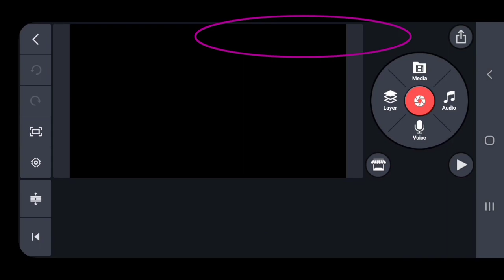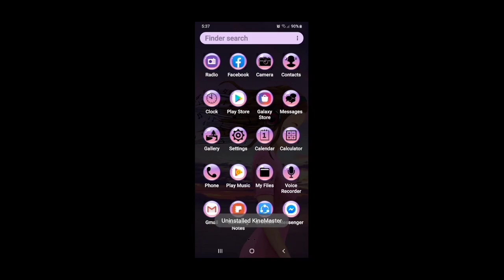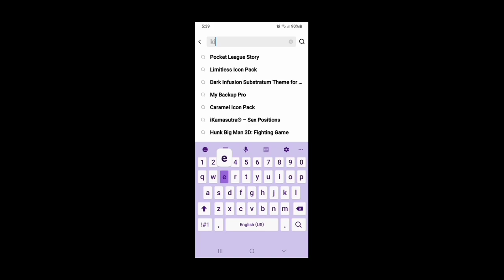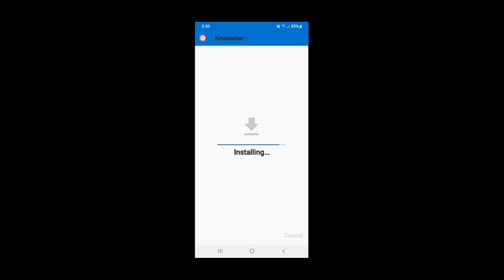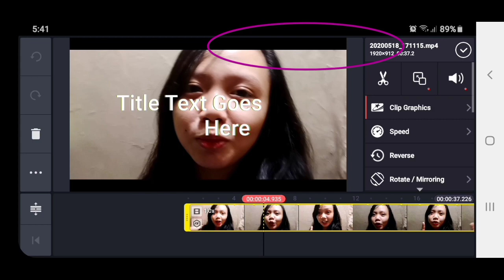HOW TO REMOVE KINEMASTER WATERMARK